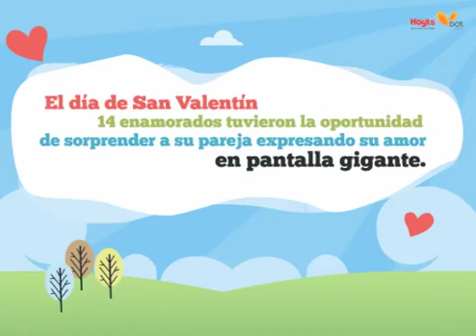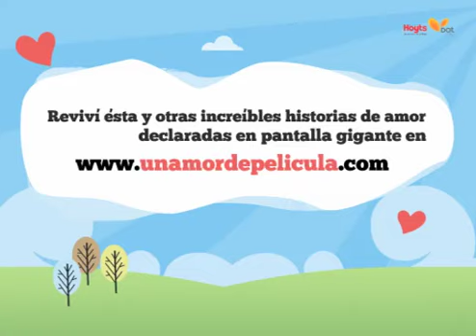Hoyts San Valentín Mauro y Vero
Este San Valentín, 14 personas tuvieron una oportunidad única: declararon su amor en la pantalla de Hoyts y vivieron un amor de película.